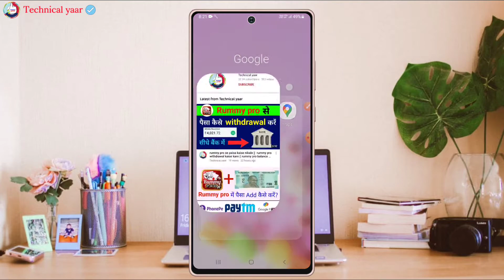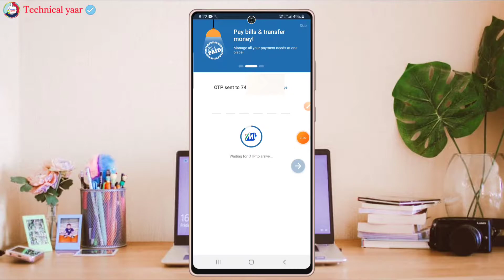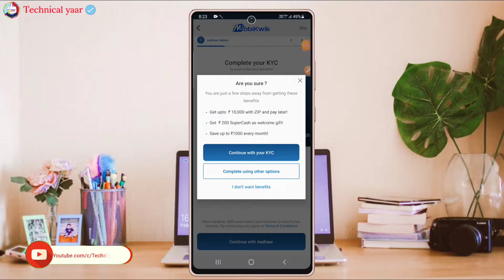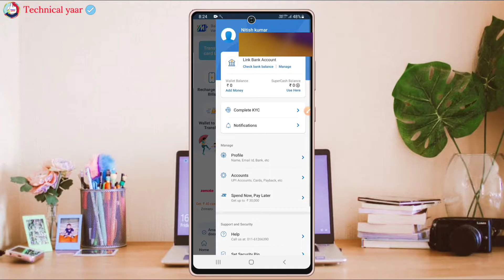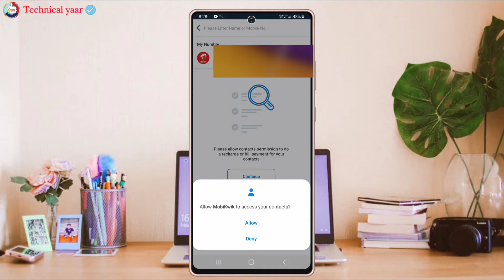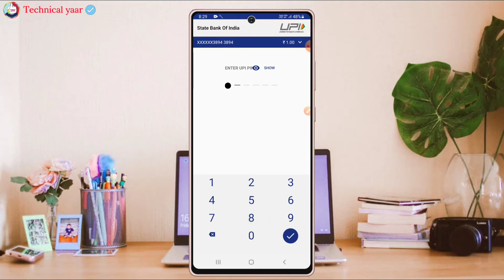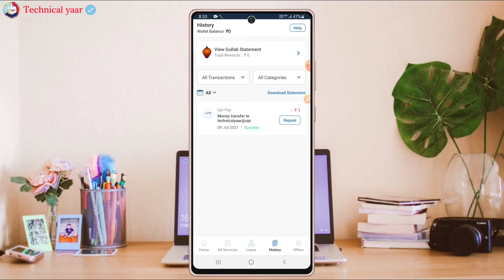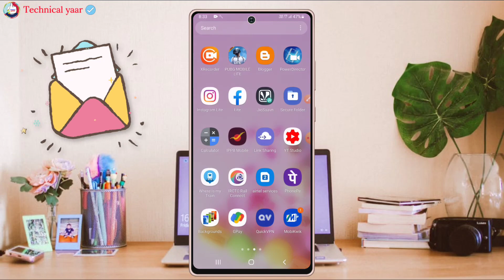BHIM UPI kaise use kare || bhim upi id kaise banaye || mobikwik wallet to bank transfer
App Downlod -

Video description - aaj ke iss video me my aap Sabhi Logon Ko bataunga BHIM UPI kaise use kare